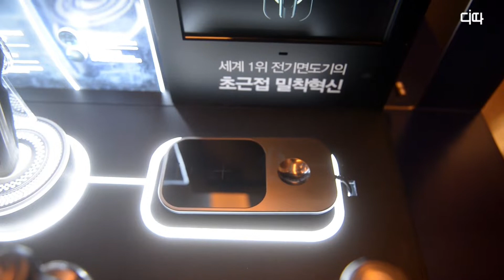잘 생긴 게 최고야! 배우 정우성이 소개하는 필립스 플래그십 모델 'S9000' 프레시티지 / DT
15일 서울 중구 조선호텔에서 필립스코리아의 전기면도기 플래그십 모델 'S9000 프레스티지' 출시 행사가 열렸다. 이날 행사에는 홍보모델인 배우 정우성도 참석했다.